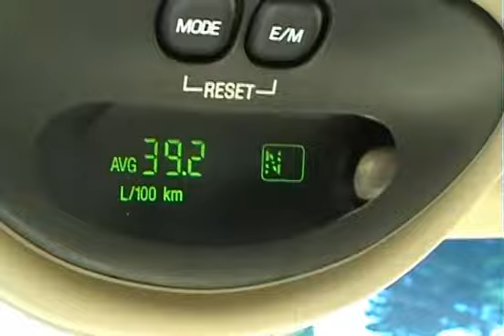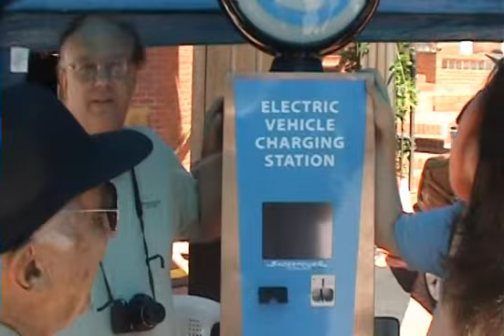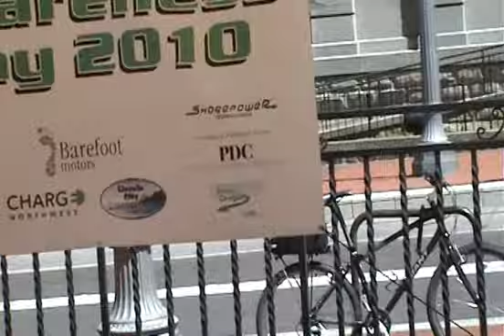День Электромобилей - EV awareness day 2010 - Portland OR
День электромобилей в Портланде, В плоть до 2011 года не было возможности купить электромобиль массового производства, и почти все существющие электромобили были переделками. Вот эти умелцы и собираются раз в году чтобы рассказать широкой общественности об транспорте на альтернативной энергии.